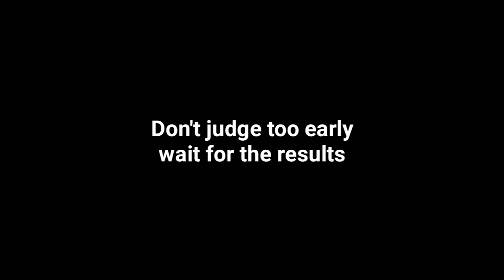Dasara pili painting | Tiger dance tiger painting - Thanish Arts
Hi guys I hope you like this video or the art work.
Dussehra tiger dance
dussehra tiger
pili nalike
pili parba
tiger painting
mangalore pili
bhagavathi tigers
birver kudla
giridhara
huli vesha
huli chithra
tiger dance
tiger dance trumpet
maarnemi huli
navaratri festival
dussehra festival
kudroli
mangal devi
marigudi
time lapse art
time lapse sketch
time lapse drawing